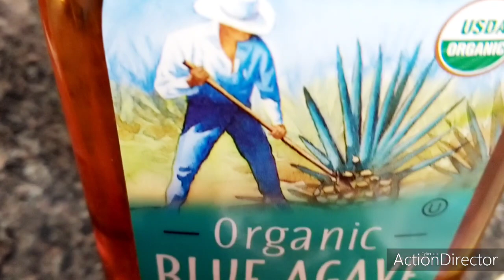COMO QUITAR LAS OJERAS EN 5 MINUTOS CON SOLO 3 INGREDIENTES